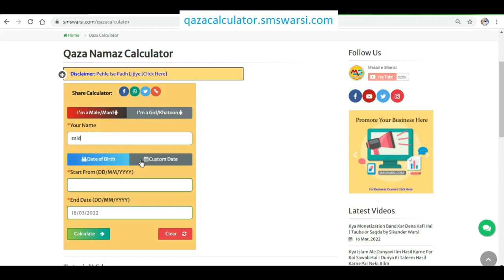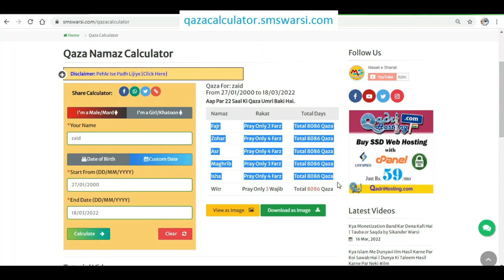नापाक कपड़े पर नमाज़ napak chadar par namaz padhna kya peshab karne se chadar puri napak ho jayegi